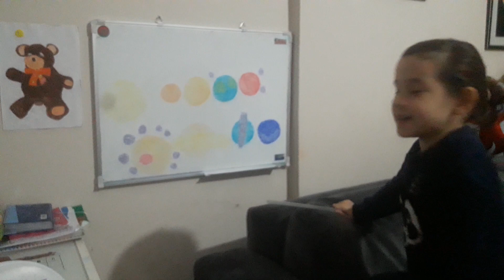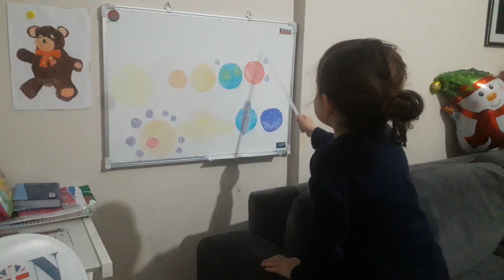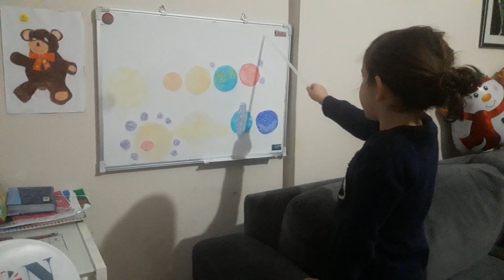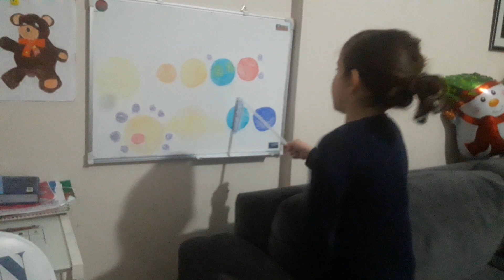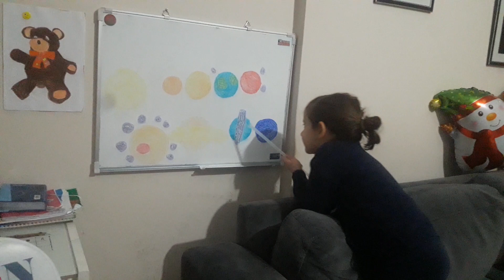Sistemi diellor sipas Amlës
Amla 6 vjeç shpjegon sistemin diellor në anglisht.